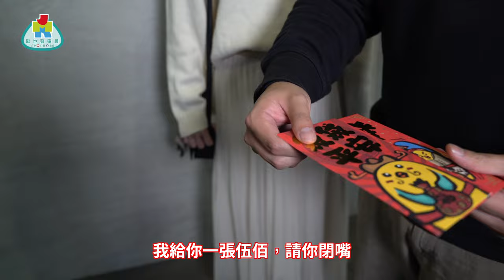【JMK過牛年】 香港赤口故事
赤口+情人節，本台奉勸大家小心...

主演：螺絲砒，天使， 雞翼阿姐，李噢，林導